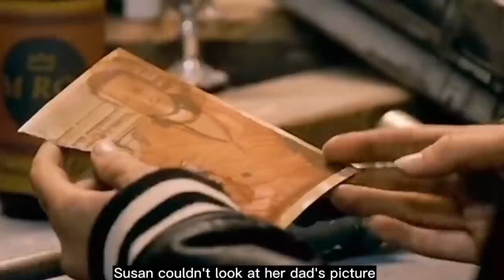She's Breaking All The Rules! Watch This Unbelievable Lady Driver Win a Racing Championship!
Girl Just won the Racing Championship After getting her driver's licence - lady driver

Drama title : lady driver

A rebellious teenager becomes a dirt-track racer while trying to uncover her family history on a summer journey. In this video, you'll be amazed as this unbelievable lady driver wins a racing championship. She's breaking all the rules, and it's totally awesome!

This lady driver is totally unorthodox, and that's what makes her so good at racing. She doesn't follow the standard rules, and that's what gives her an edge. If you're a fan of racing, then you need to watch this video to see what I'm talking about. After watching it, you'll be amazed at what this lady can do!